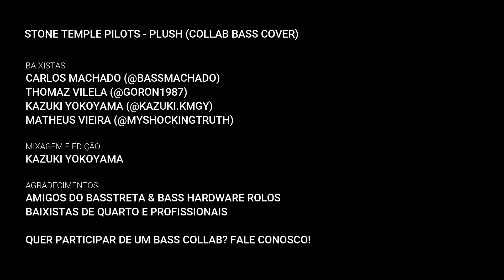Basstreta - Plush (Collab Bass Cover)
Mais um com a galera do Basstreta!